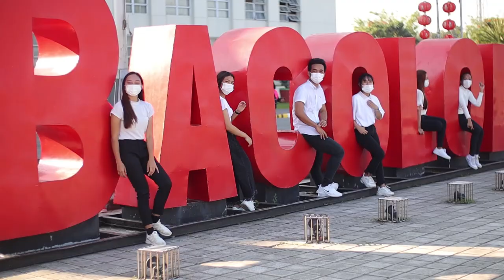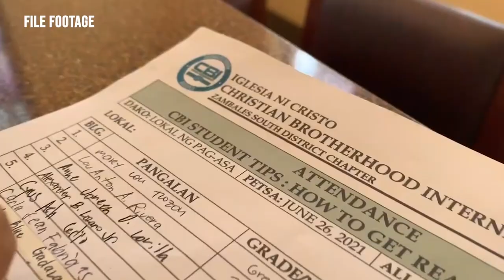Region 6 | Bacolod City, Negros Occidental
CFO Photo and Video Convention 2021
CFO Activities During the Pandemic
Regional Finalist - Region 6
Ecclesiastical District of Bacolod City, Negros Occidental